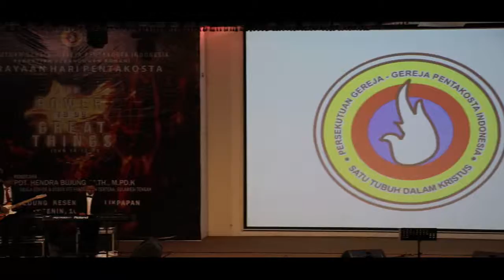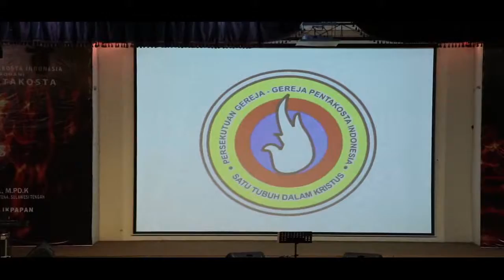3. KKR PERAYAAN HARI PENTAKOSTA PGPI BALIKPAPAN GEDUNG KESENIAN 10 JUNI 2019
3. MVI 9832 mpeg2video